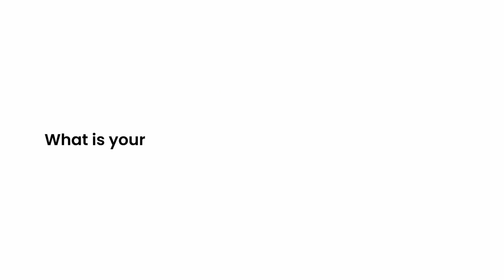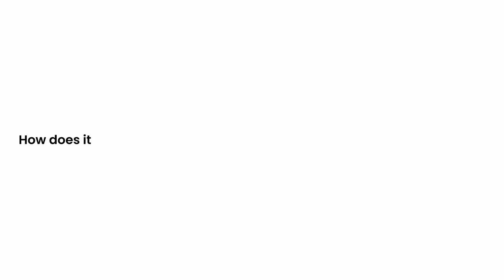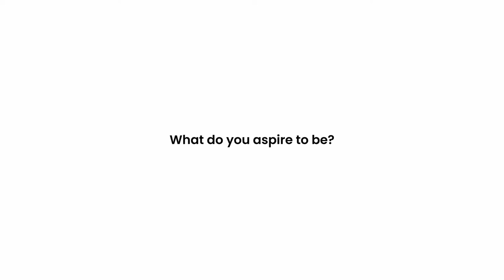The Sailors Program At Shangri-La